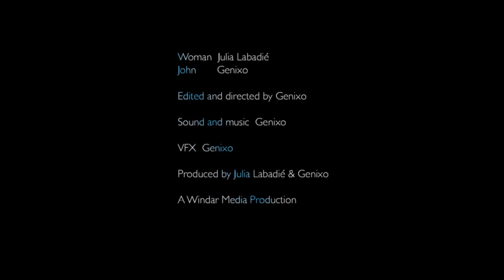BALLERINA - Horror short film 💃 Cortometraje de terror-BAILARINA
Sinopsis: A haunted music box strikes in a couple´s new home.

Una caja musical embrujada hace estragos en el nuevo hogar de una pareja.